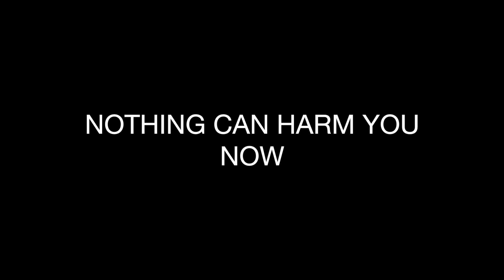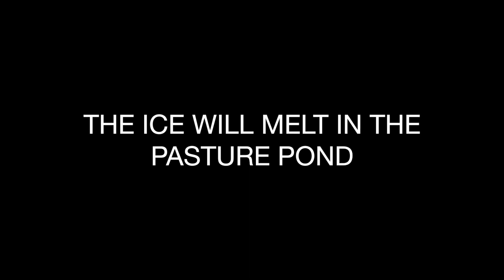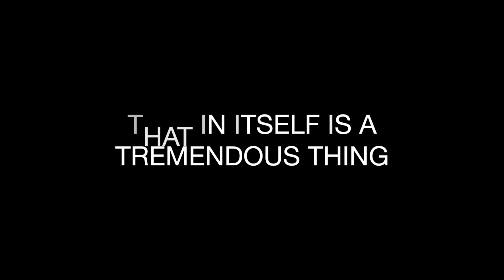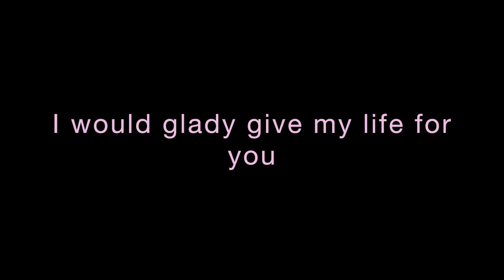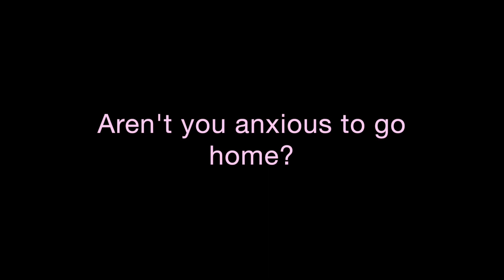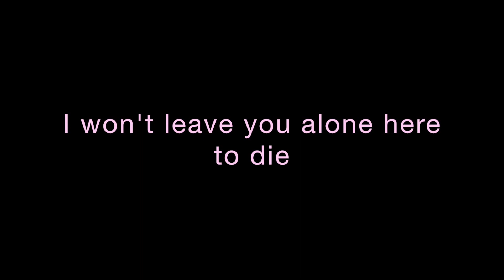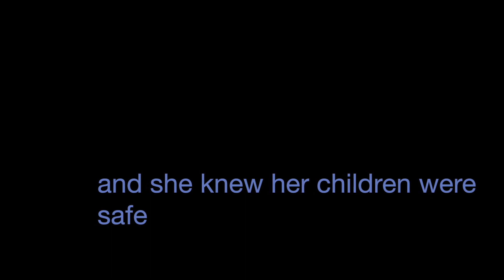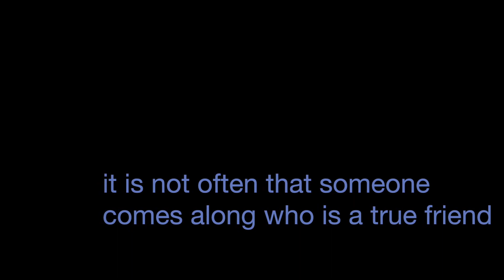The Final Chapter from Charlotte's Web, music by Scott Farthing book by E.B. White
The Final Chapter of Charlotte's Web, music by Scott Farthing based on the book by E.B. White. Charlotte is sung by Gal Kohav and Wilbur by Emma Chassey. Recording by Kevin Mowry and video by Kiersten Bjerke. This is the ending of a small chamber opera based on this beloved book.